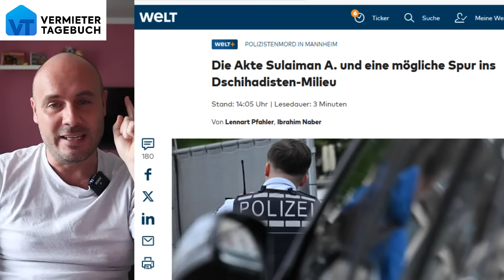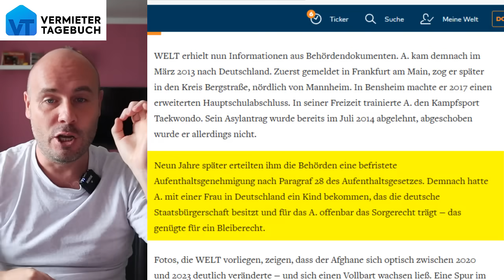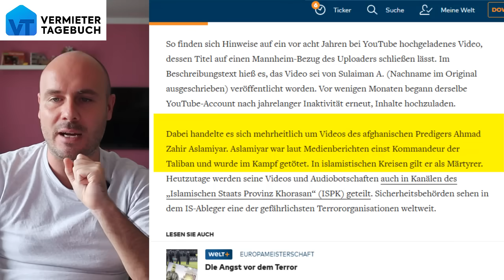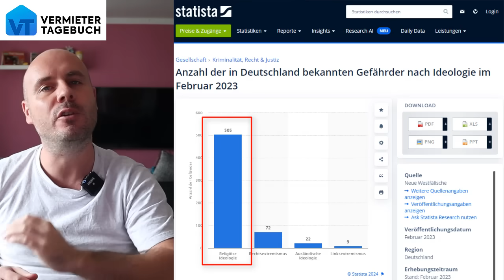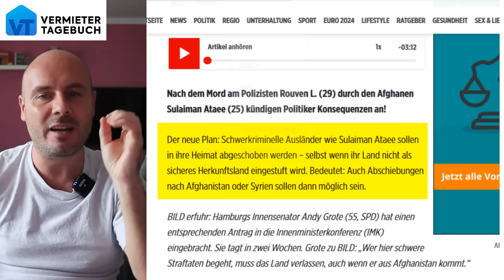Brisante Details zu Mannheim: Totalversagen der Behörden!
Die Ereignisse vom Freitag in Mannheim machen sprachlos. Und jetzt kommt auch noch Totalversagen der Behörden heraus, da der Afghane illegal bei uns war! Würden die Behörden funktionieren und die Politiker nicht blockieren, würde der Mannheimer Polizist noch leben! Und die Polizeiakte Sulaiman hält noch krassere Details parat!